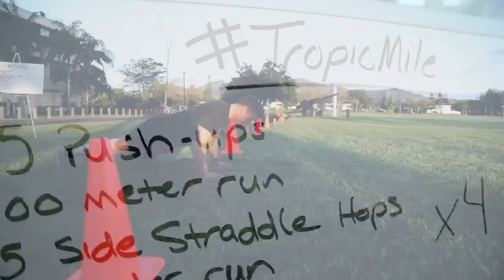U.S. Army 25th Infantry Division Fitness Challenge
Lightning 7 wants you and your squad to get out there to show who is the fittest squad in the Division.

Today’s L7Challenge is the TropicMile!

15 push-ups
100 meter sprint
15 side straddle hops
100 meter run
15 burpees
100 meter run
15 air squats
100 meter run

Five squad members going four rounds; NO BREAKS!!!